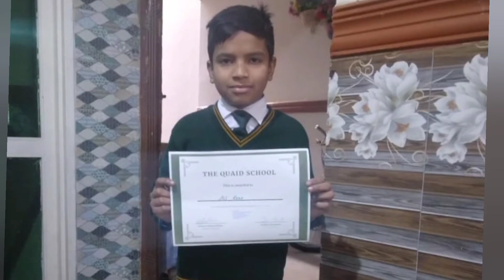# دی قائد سکول چکلالہ راولپنڈی کے پرنسپل سر افتاب خان سے ملاقات۔۔۔۔